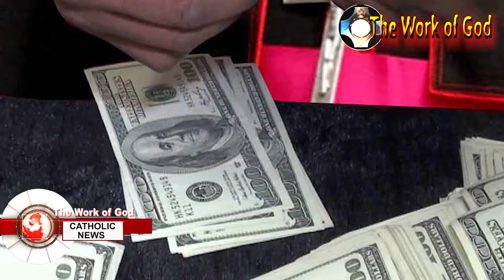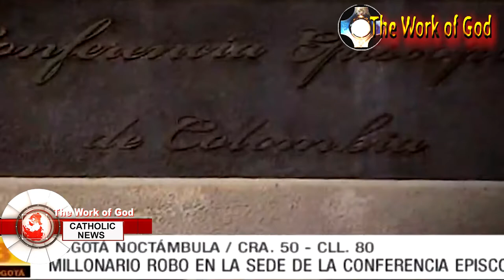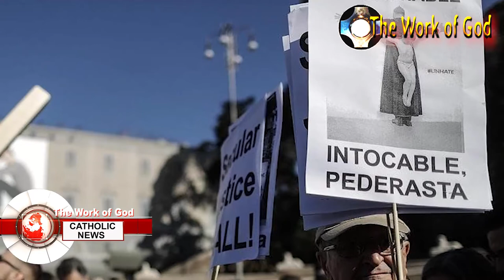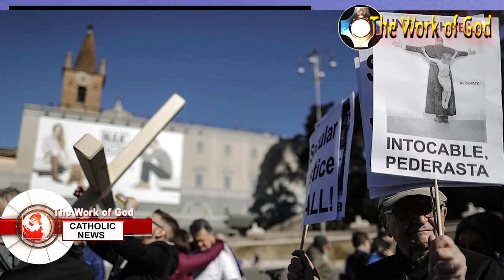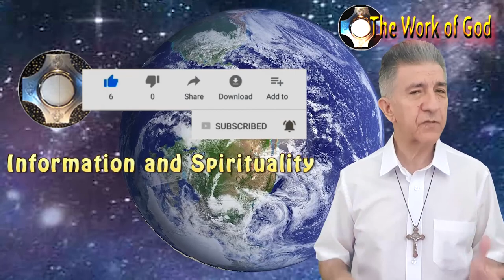🔊 Summary of Catholic news 2021 with comments from the Work of God 👍🏻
Dear friends of the Work of God. This is a brief summary of the most important events of our Catholic Church in the year 2021.